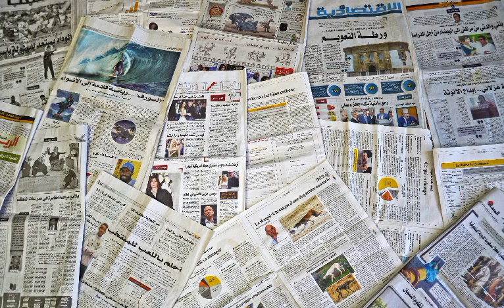تفاصيل عن الميعاد المحدد بين الاهلي والوداد المغربي